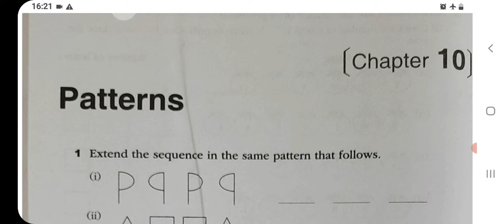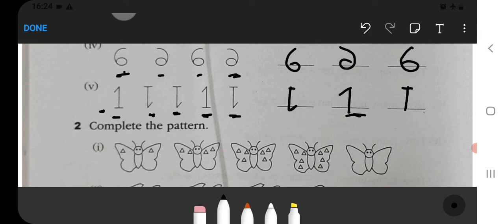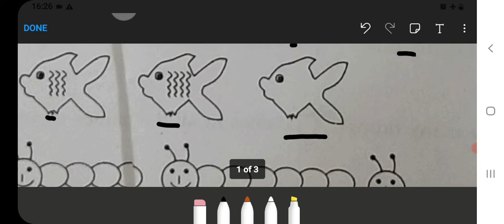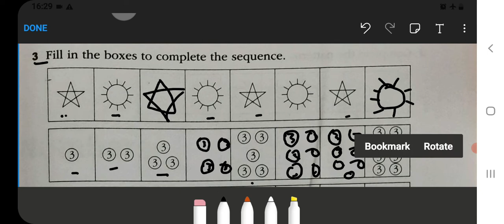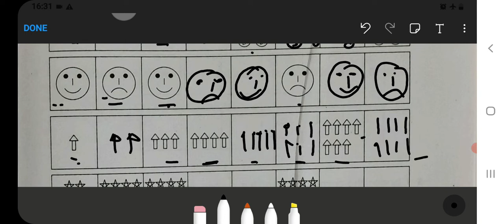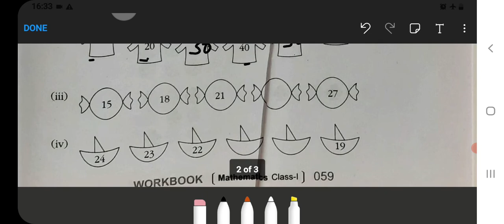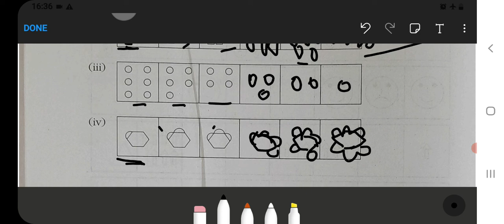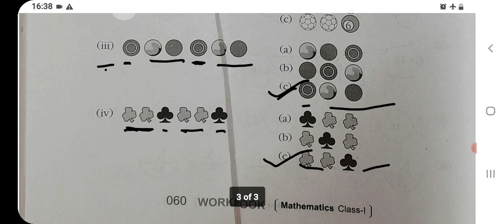Patterns Class 1 Chapter‐10 Maths‐Workbook fully solved exercise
Class 3 :‐

Class 5 :‐

Class 2:‐

Class 3:‐

Class 4:‐

Class 5:‐

Class 1 :
English, Hindi, and Maths Combo set:‐
Class 2 :
Class 3 :
English, Hindi, EVS, and Maths Combo ‐
Class 4 :

patterns class 1
shapes and patterns class 1
maths patterns class 1
number patterns class 1
live worksheet on patterns class 1
patterns class 1 worksheet
patterns class 1 pdf
shapes and patterns worksheets for class 1
patterns of biodiversity class 12
mathematical designs and patterns project class 10
ppt on patterns in maths for class 1
questions on patterns for class 1
geometric patterns grade 1 activities
class 1 types
types of patterns grade 1
class 11 exam pattern
class 1 scales definition
what are patterns for class 1
what is a pattern for grade 1
what is pattern and example
ostinato pattern grade 1 example
patterns exercise for class 1
what are patterns for grade 1
examples of pattern and sequence
class e of the use classes order
class e uses
patterns for class 1
patterns for class 1 maths
patterns worksheet for class 1
pattern cutting classes
sewing classes pattern making
shapes and patterns for class 1
patterns in maths for class 1
live worksheet for class 1 maths patterns
what is f pattern
g pattern
h-pattern
h pattern trading
h pattern stock
patterns in maths class 1
pattern 1 and pattern 2 sentences
number patterns in maths for class 1
can you see the pattern class 5 worksheets
j pattern
j pattern trading
class pattern java
j pattern stocks
k pattern
patterns grade 1 lesson plan
geometric patterns grade 1 lesson plan
patterns live worksheet for class 1
class length meaning
class 3 vs class 4 climbing
patterns grade 1 math
class 1 maths patterns worksheet
pattern classification meaning
what are the three types of patterns
mcq on patterns for class 1
class 1 maths patterns pdf
how to find median class and modal class
class m classes
can you see the pattern class 5 ncert
worksheet on patterns for class 1
types of patterns and pattern allowances
patterns of biodiversity class 12 ppt
patterns of creativity class 11 pdf
patterns questions for class 1
class q explained
easy patterns for quilting
class q rules
r package class
r patterns
rstudio class types
s tv do oc sentence pattern examples
t pattern
unit 1 patterns of change answer key
patterns grade 1 video
pattern vs pattern regular
what are the 4 types of pattern
90s patterns